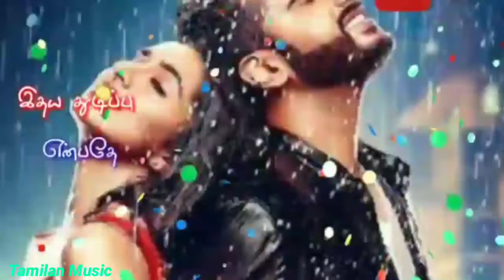Romantic Love WhatsApp status video song in HD 💞 tamilan music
old tamil sad love songs
poove sempoove tamil song
best tamil whatsapp status songs
New Tamil whatsapp status videos
Trending sad Love songs
new whatsapp love status
Tamil love album songs
Whatsapp love status songs
Trending tamil love songs
Latest tamil love ringtones
Romantic callertunes
New tamil private album songs
Youtube trending video songs

new tamil love songs
Love Songs
new Romantic Songs
new tamil whatsapp love songs
new sad love song
romantic caller tunes
new tamil love album songs
youtube trending love songs

Love Instrumental bgm collection
New tamil whatsapp status songs
sad love whatsapp status songs
Fanmade Edited videos
Trending tamil love bgm
romantic caller tunes
new tamil private songs
Whatsup
Whatsap
youtube trending videos
Trending
Music
Songs
Tamil songs
Best Tamil songs
Old Tamil songs
Superhit songs
Super whatsapp status songs
whatsapp status youtube channel
Tamil channels
Tamil whatsapp status videos
Tamil Songs
Sad status songs
Tamil Love status songs
Tamil Sad love status songs
Romantic status songs
Whatsapp status lyrical videos
Whatsapp lyrics
Tamil Old status
80's status
Tamil 80's status songs
New status
90's status
Tamil 90's status songs
New status
Romantic status
Latest whatsapp status songs